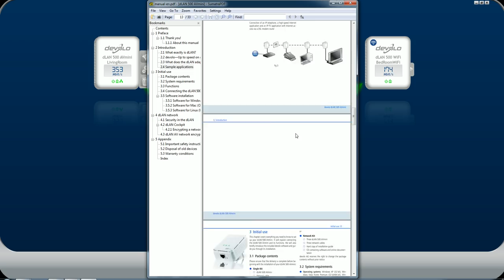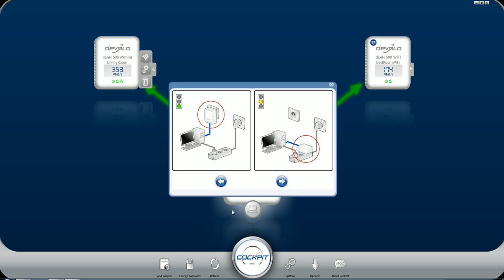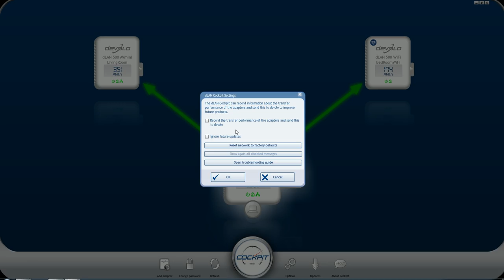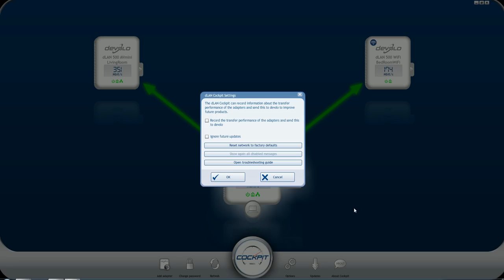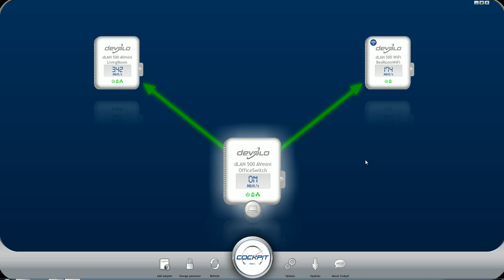Devolo dLAN Cockpit (English) How-To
Hey guys. A video tutorial and how to on the Devolo dLAN cockpit software. This is used to configure and update your Devolo products and also enhance the security. We hope you find this video useful, enjoy!